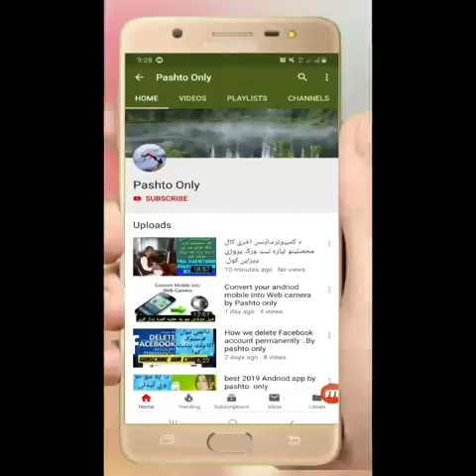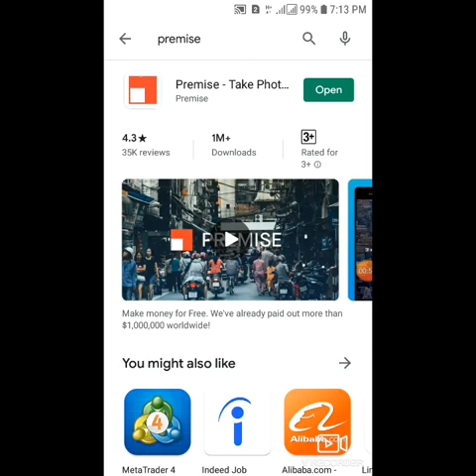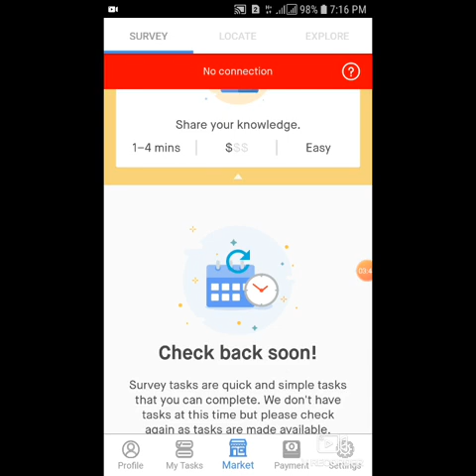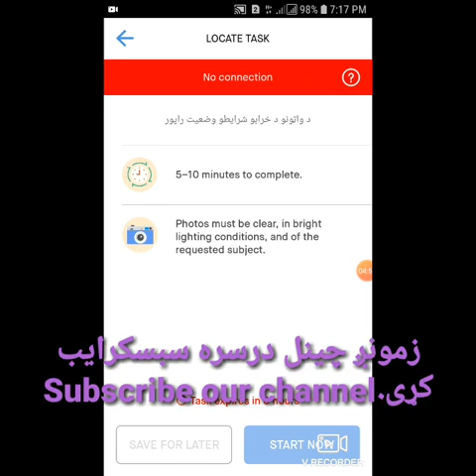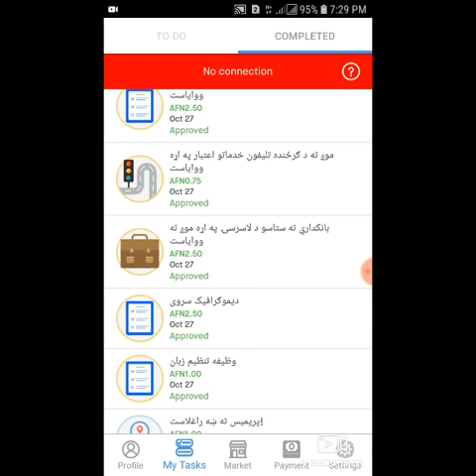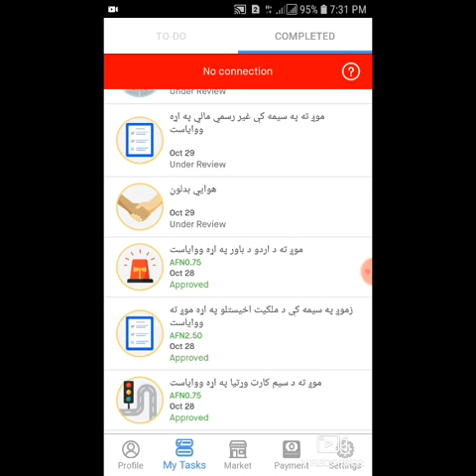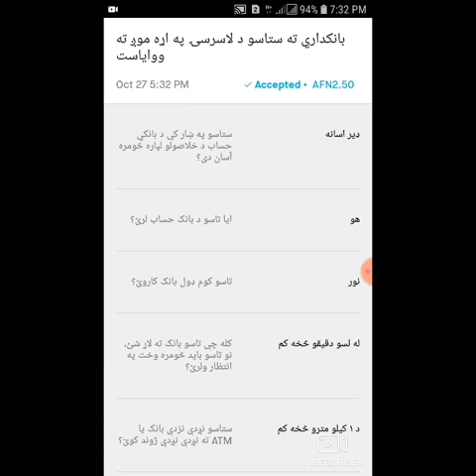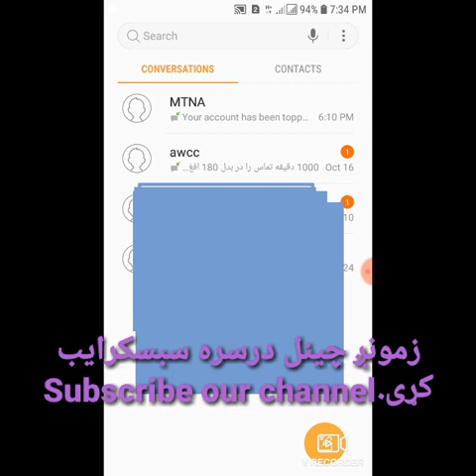پريميس څخه اوس زياته ګټه وکړئ.او هره ورځ زياتې افغانۍ تر لاسه کړئ||How we use premise in Afghanistan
پريميس څخه هره ورځ زياته ګټه وکړئ.د نوي معلوماتو لپاره زمونږ چينل سره اوسئ.